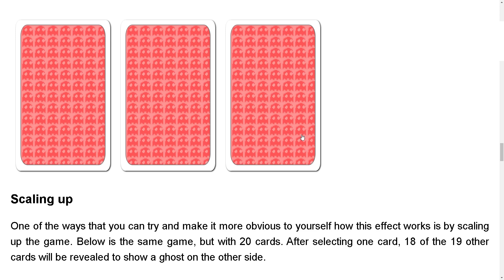「モンティ・ホール問題」を体験してみるとこんな感じ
3つの箱から当たりを探す確率問題「モンティ・ホール問題」をわかりやすく解説するとこうなる - GIGAZINE

確率問題の「モンティ・ホール問題」を分かりやすく解説

2000年4月1日より運営している老舗ニュースサイト。1ヶ月のページビューは2018年1月時点でRSSなど含めて約9946万、1ヶ月のユニークユーザー数は約2471万。読みは「ギガジン」、オンラインマガジンとしてギガバイト級のサイトという意味で、「MAGAZINE（雑誌）」＋「GIGA」を由来とする造語。